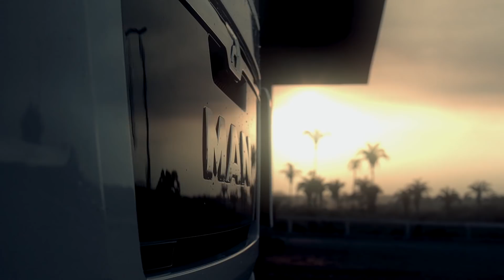HeróisDoAsfalto | Volkswagen Caminhões e Ônibus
Um agradecimento a quem não para nunca.